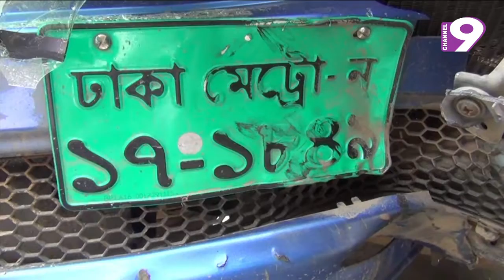৫ জেলায় সড়কে প্রাণ গেল ৭ জনের